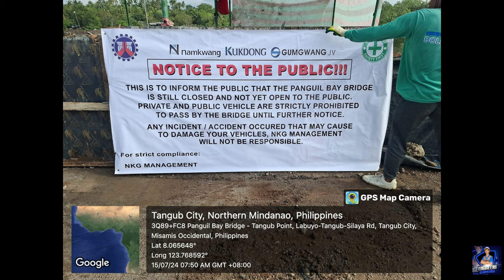Title: Panguil Bay Bridge Project: July 24, 2024 Drone Video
Experience a stunning aerial tour of the Panguil Bay Bridge Project as of July 24, 2024. This drone video showcases the latest progress on the bridge's construction, highlighting key structural developments and the surrounding landscape. Witness the engineering marvel that will enhance connectivity and promote growth in the region.